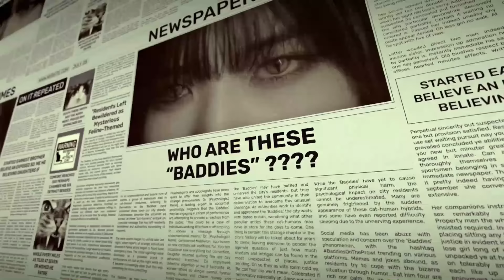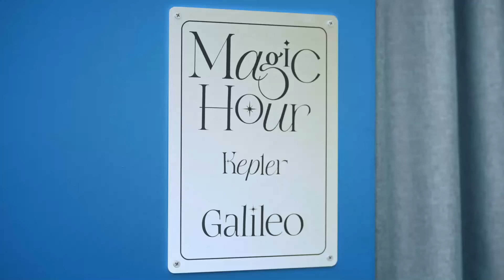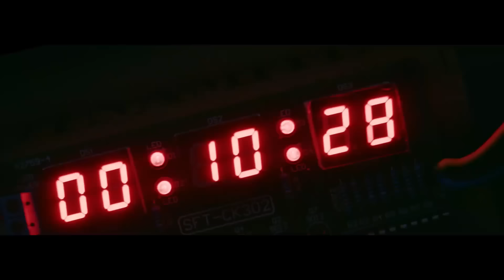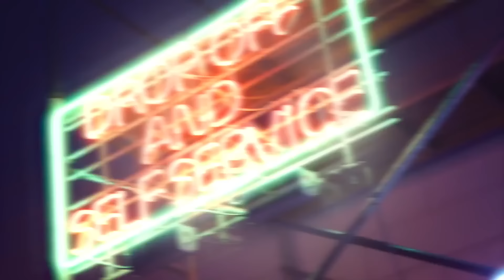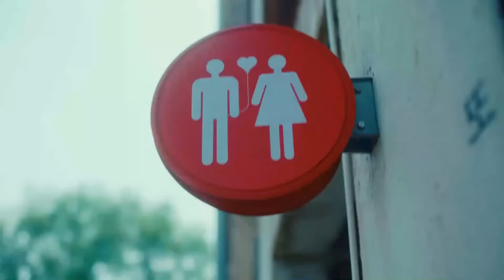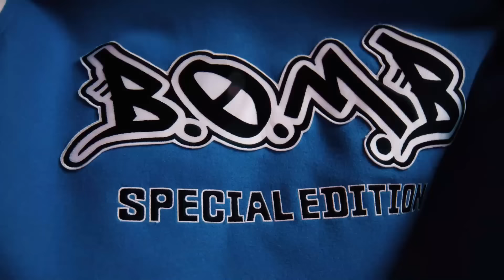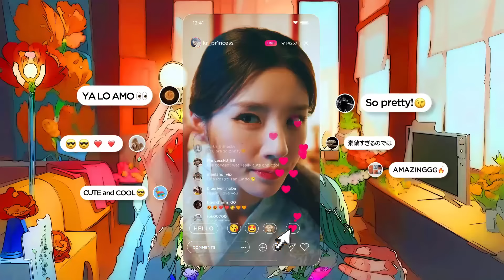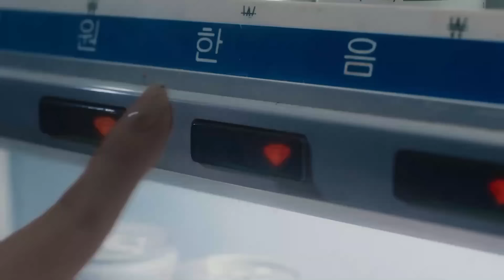KPOP PLAYLIST MV 2023 #7